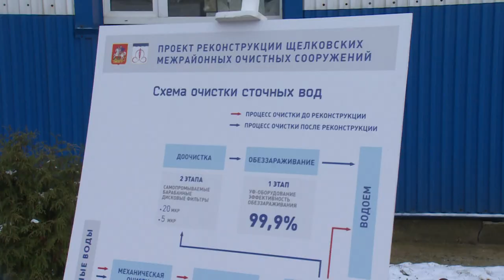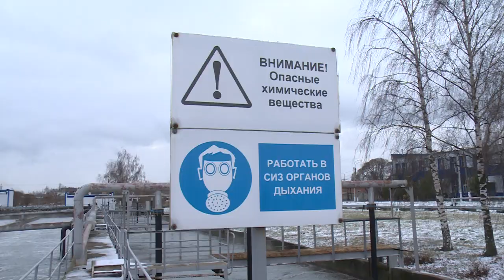Исполняющий обязанности министра ЖКХ Московской области на очистных сооружениях.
Исполняющий обязанности министра ЖКХ Московской области Антон Великовский посетил Щёлковские межрайонные очистные сооружения и обсудил с местными властями грядущую реконструкцию объекта.
Проект планируется реализовать в течение 3 с половиной лет. Подробности расскажет Анна Балиет.